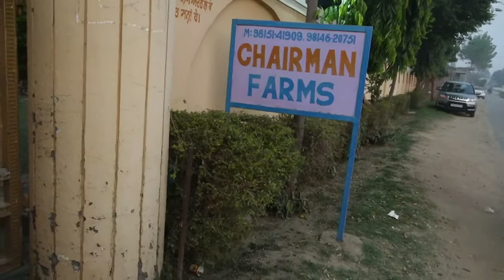LIVE Sarbjot singh weds Arshpreet kaur 3500 ਰੁਪਏ ਵਿੱਚ ਲਾਈਵ ਕਰਵਾਉਣ ਲਈ ਸੰਪਰਕ ਕਰੋ 9781750670